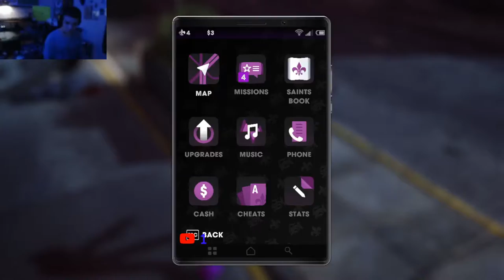playing Saints row 3 remastered part 2